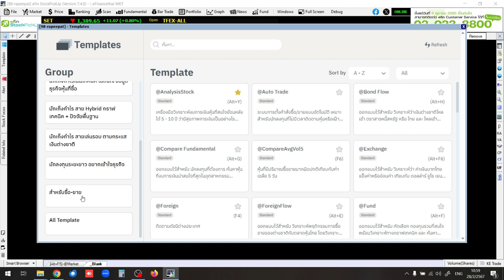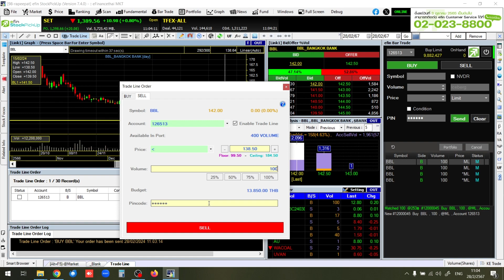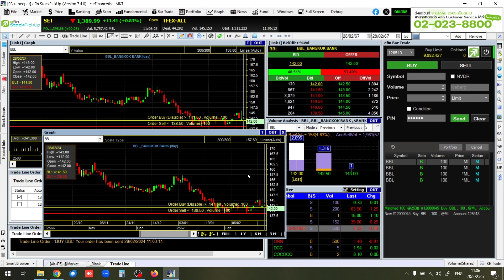ครบเครื่องซื้อขายด้วยเส้นบนกราฟแบบ Real Time ด้วย New Trade Line บน efin StockPickUp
เครื่องมือ New Trade Line
กำหนดกลยุทธ์การซื้อขายด้วยเส้นบนกราฟแบบ Real Time เพื่อเพิ่มความสะดวกในการส่งคำสั่ง พร้อมตรวจสอบรายการคำสั่งซื้อได้ในหน้าเดียว

ทดลองใช้งานโปรแกรม efin StockPickUp ฟรี 15 วัน ในระดับ Platinum

วิธีใช้งาน
1.เปิดโปรแกรม efin StockPickUp
2.คลิกที่ Template ด้านซ้ายมือ
3.หัวข้อ Group คลิกที่ สำหรับซื้อ-ขาย
4.คลิกเลือก Trade Line
5.Login ด้วยบัญชีบริษัทหลักทรัพย์